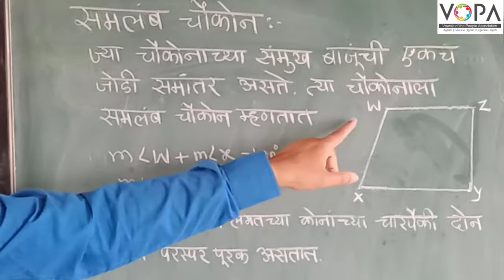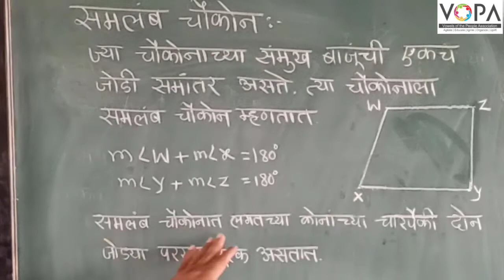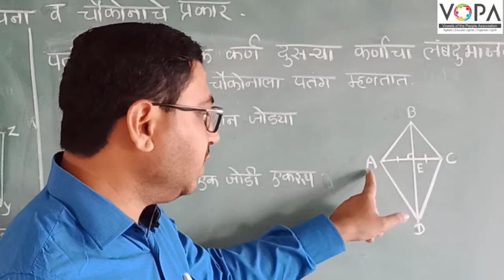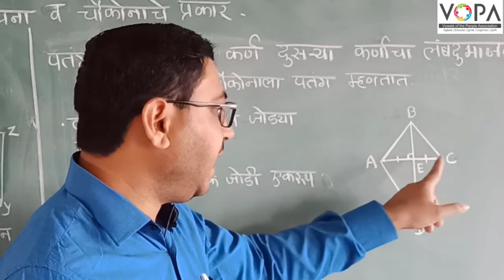8th | गणित | चौकोन रचना व चौकोनाचे प्रकार | V6 | VSchool